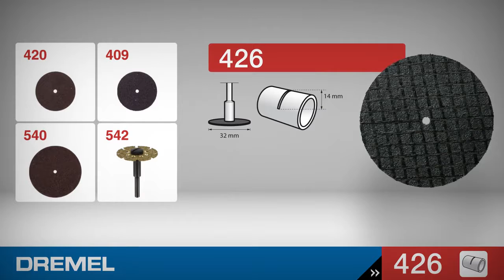Set 5 discuri de taiere/debitare multimaterial 32x3,2x1,0 mm 426 DREMEL @ ToolsZone.ro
Set 5 discuri de taiere/debitare multimaterial 32x3,2x1,0 mm 426 DREMEL
 pentru debitare si taiere in metale, lemn si materiale plastice
* cu discurile de debitare se pot taia sau cresta cu usurinta bolturi, suruburi, placi metalice, lemn si materiale plastice subtiri
* discurile de debitare intarite cu fibra de sticla (426) si discurile de performanta ridicata (420) sunt destinate aplicatiilor dure
* discul de debitare taie de-a lungul muchiei
* nu incercati sa polizati sau sa taiati linii curbate cu aceste discuri
* folositi discurile de debitare Dremel cu mandrina 402
Caracteristici tehnice:
* material: beton, aluminiu, alama, caramida, fier forjat, cupru, gips-carton, plastic cu fibre de sticla, aur, otel ranforsat, marmura, plastic, argint, metal moale, otel inoxidabil
* diametru prindere: 3,2 mm
* diametru de prelucrare: 32,0 mm
* adancime de lucru: maxim 14,0 mm
* latime: 32,0 mm
* turatie maxima: 35.000 rpm
* lungime: 32,0 mm
* inaltime: 1,0 mm